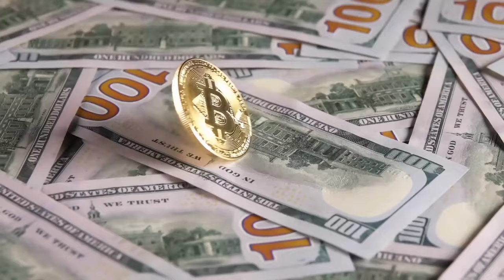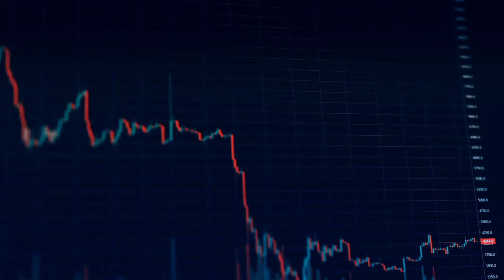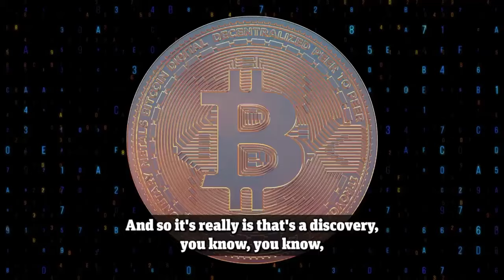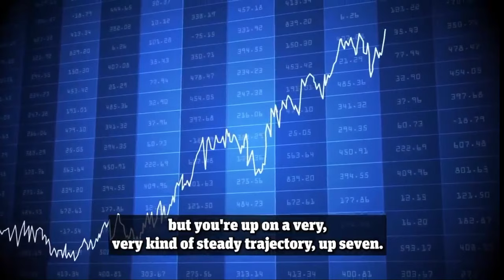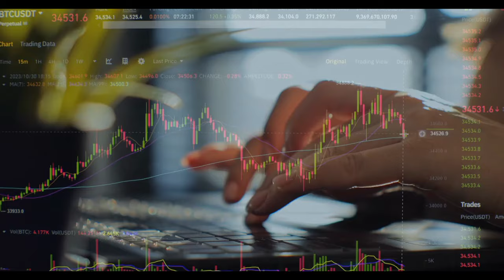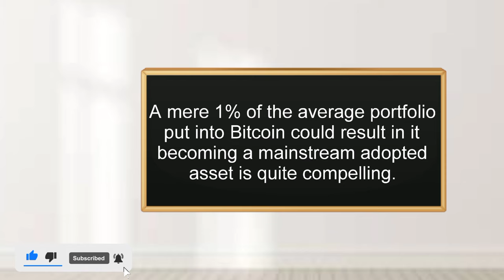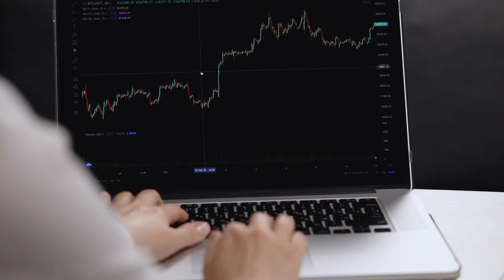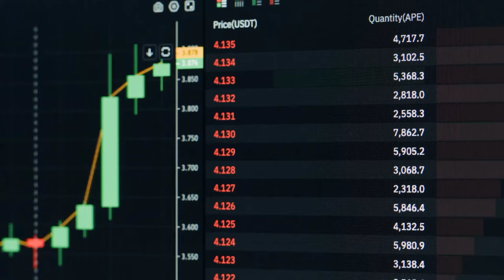Fred Krueger On How This HUGE ETF Will Change Everything | Coingraphy Reacts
Join us on an exhilarating journey into the heart of the cryptocurrency realm as we dissect Fred's top 5 game-changing predictions for the future of Bitcoin. From the potential impact of a Bitcoin ETF to the transformative power of long-term hodling, Fred's insights offer a tantalizing glimpse into the future of the crypto market.

In this riveting episode, we delve deep into Fred's forecasts, analyzing their potential impact on Bitcoin's trajectory and exploring the key factors that could shape its future. From institutional adoption to global market trends, we leave no stone unturned in our quest for clarity amidst the crypto chaos.

Is a Bitcoin ETF the long-awaited catalyst that will send Bitcoin prices soaring to new heights? Has mainstream adoption through Wall Street paved the way for Bitcoin to reach six-figure valuations, as Fred suggests? Join us as we unravel these questions and more, providing you with a comprehensive overview of Fred's predictions and their implications for the crypto landscape.

But that's not all - we also examine the broader factors at play in the crypto market, from Bitcoin's potential to rival the S&P 500 to the strategic importance of accumulating sats over time. With insights grounded in both bullish optimism and cautious realism, Fred's outlook offers a roadmap for navigating the complex terrain of the crypto market.

So, buckle up and prepare for an exhilarating ride through the highs and lows of the crypto world. Smash that subscribe button to stay up-to-date with all our latest deep dives and analysis, and join us in the Coingraphy Telegram group for even more crypto insights and community engagement.

Whether you're a seasoned crypto enthusiast or a curious newcomer, there's something for everyone in Fred's bold predictions for the future of Bitcoin. Until next time, happy hodling!

We are committed to addressing and resolving any potential issues in a timely manner.